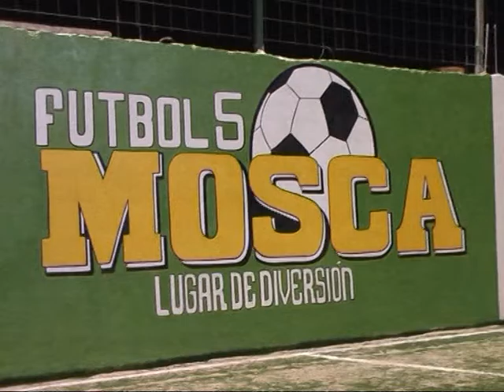INAUGURACION CANCHA FUTBOL 5 MOSCA ARCH 2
REALIZADO EL 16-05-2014 EN JOAQUIN V. GONZALEZ.CANCHA DE FUTBOL 5 MOSCA.DEL VALLE PRODUCCIONES.